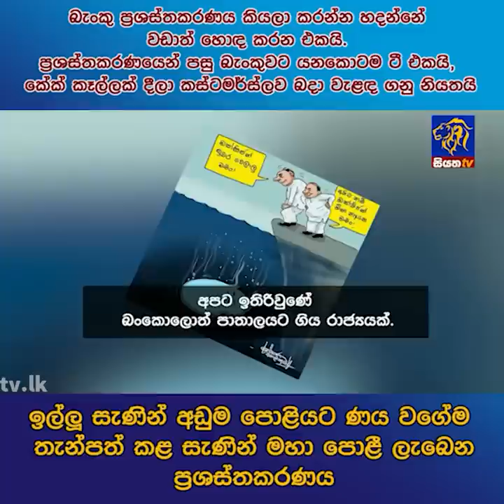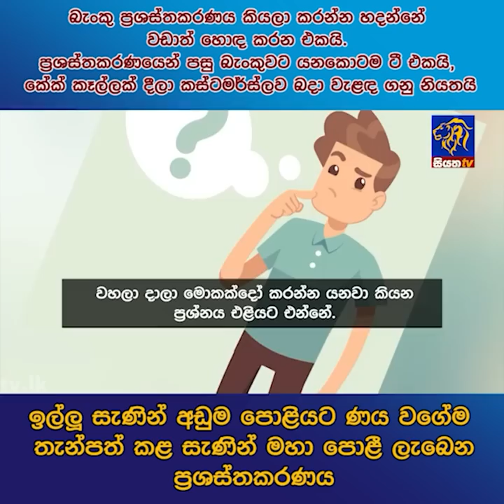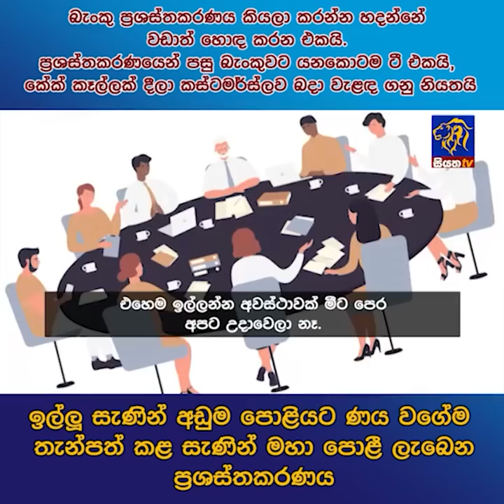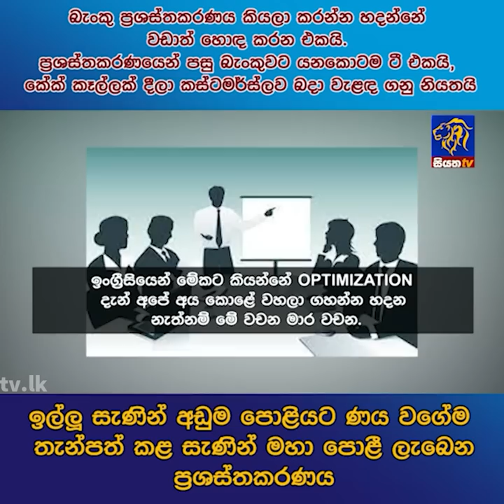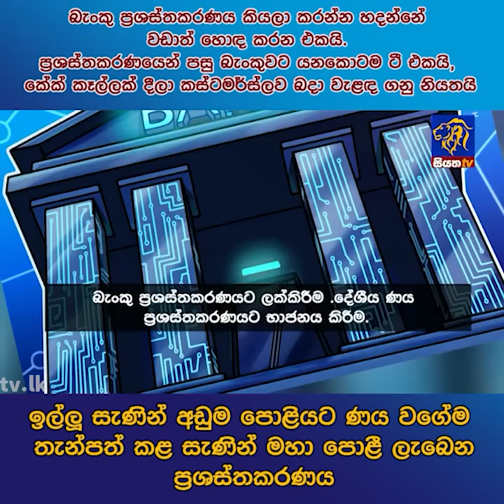ඉල්ලූ සැණින් අඩුම පොළියට ණය වගේම තැන්පත් කළ සැණින් මහා පොළී ලැබෙන ප්‍රශස්තකරණය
| siyathanews